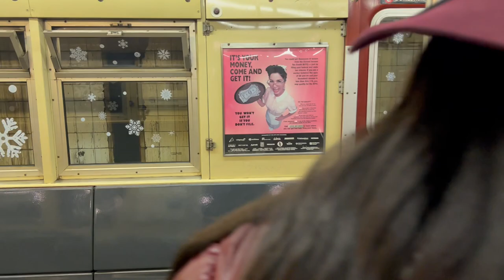Chambers Street Station: Nostalgia Train of Many Colors - 12/11/2022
The Nostalgia Train of Many Colors Consists of the R-33, R-33WF, and R-36 Cars with the Tartar Red and Gunn Red Redbirds, The Green Machine, the Platinum mist, and the Bluebird Paint schemes. Runs from Chambers Street to 137 St-City College on the 1 line